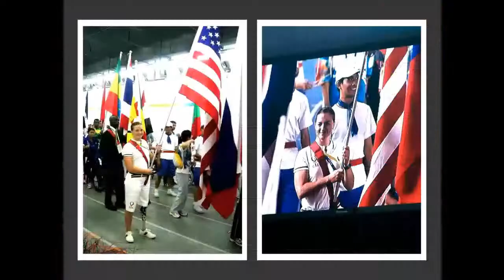Copy of Wounded Warrior to World Champion: Our Family® Brand Spokesperson Melissa Stockwell Keynote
Melissa Stockwell, West Michigan native and three-time medal winning Paralympian, brings her story back home thanks to a partnership with SpartanNash and Our Family®. Here is the livestream from Mary Free Bed Rehabilitation hospital.  Listen in as Melissa shares her amazing story of courage and resilience.